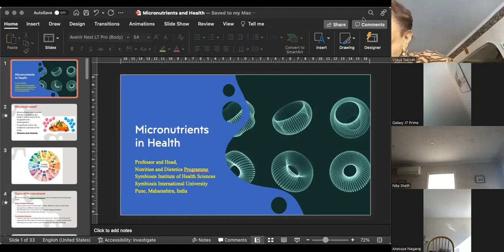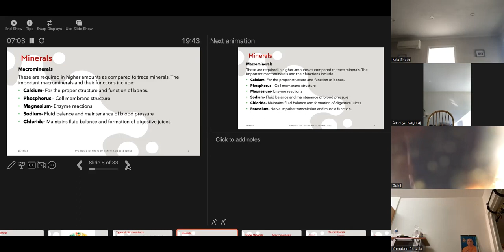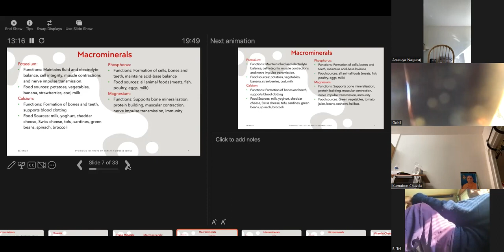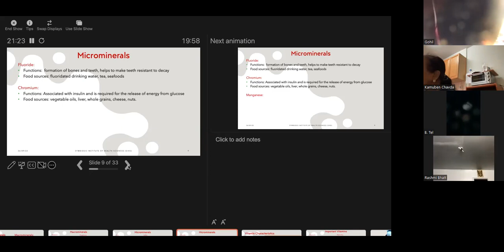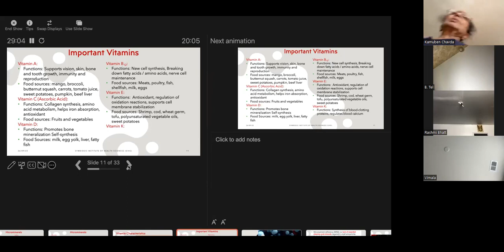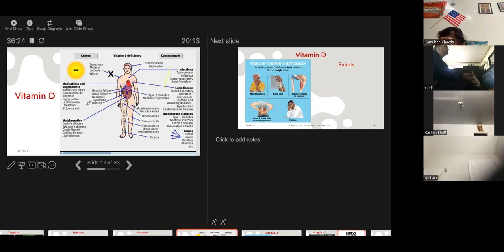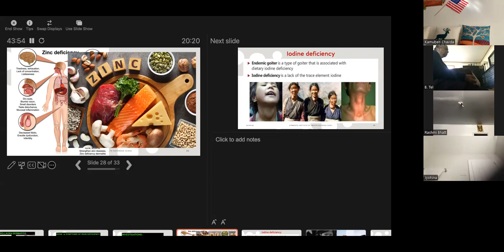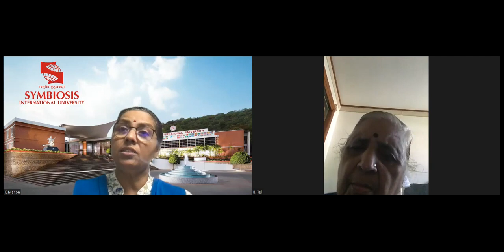Nutrition talk Dr Kavita Menon 9 26 2022